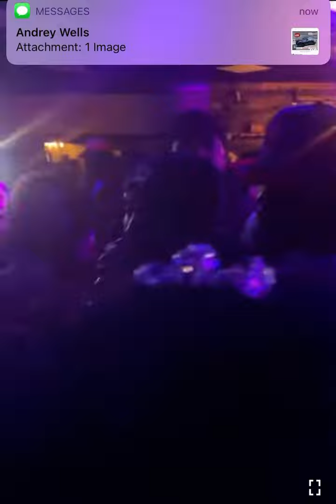Quilly raps sold out show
Quilly still has it live show